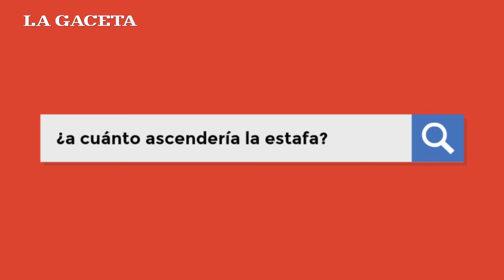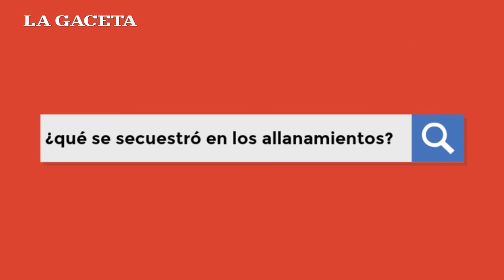Estafa al Pami: conocé las claves del caso